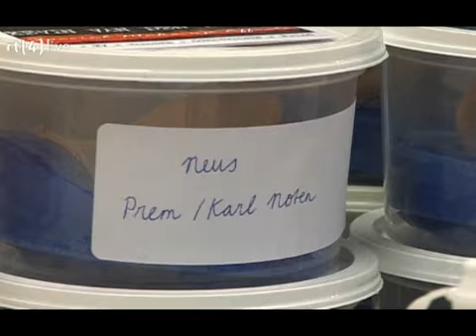tv kantine_- afl.28